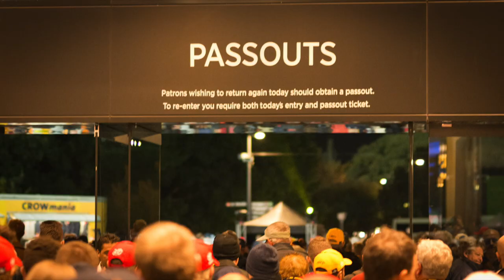Adelaide Crows vs Carlton, Australian rules Football, street photography, Nikon, Sony, Sigma Art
Grace and Dad cruise into Adelaide, South Australia  to see the Adelaide Crows take on Carlton (round 7, May 5th, 2018, AFL men's football season).

Grace and I had some fun with our cameras taking photos around Adelaide before the big game (we've been going as a family for 28 years straight now...)

Our pre-game footy ritual...meeting up with friends and family (shout out to the Lakes Entrance crew). You will see Adelaide, the streets (Peel Street) the oval, laser beams, fully clothed animals, mysterious artifacts and more!

We're calling this fresh new banger...

"Game Time!" ;)

You'll also hear Grace's track "Baby Pinkie" towards the end. So get into the groove while checking out some of her own photographs also taken on the night.

Until next time... Byyyyyyeeeeeeeeee